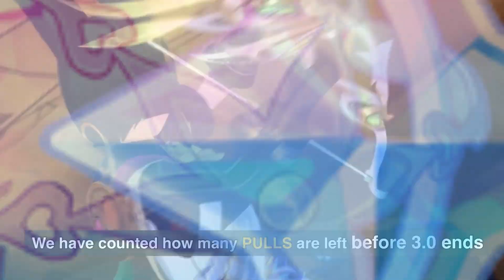9000+ FREEMOGENS AGAIN!!! Total Primogems You Can Save Before The End Of 3.0 - Genshin Impact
✨Thanks Your Watching guys✨

I LOVE Genshin, And also love to Study the hidden SECRET of This game
I will share with you ALL Genshin News Secret and FREEMOGEMS!!!